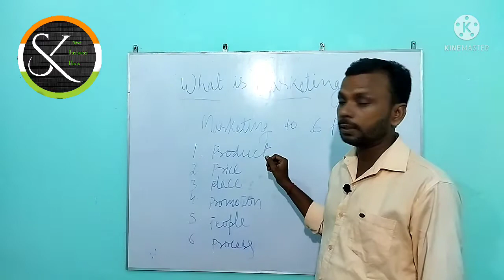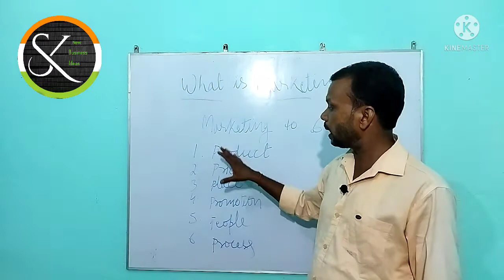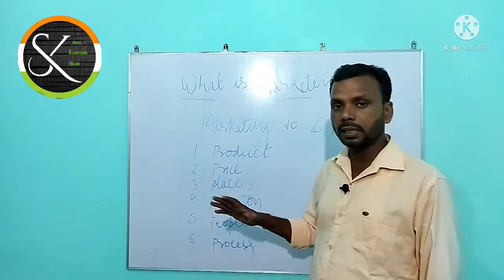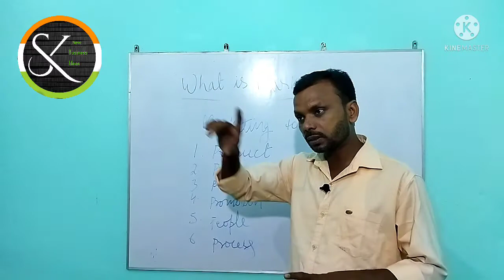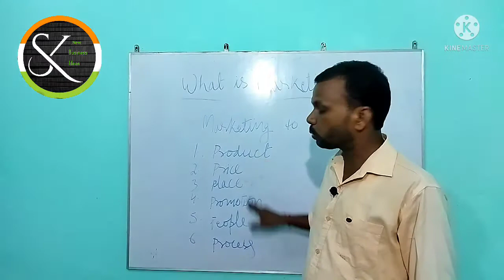मार्केटिंग कैसे करें ll How to Marketing. # sk new business idea.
Hello friends ajj aop log janenge  ki Marketing kaise start kare.

6 very important points

Product

Price

Place

Promotion

People

Process

These points are very important for any business these points plays an important role in all type of business.